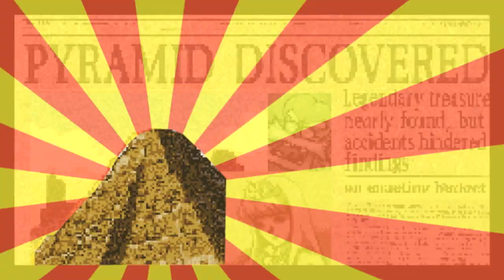[Waaw Land 4] Ep.05 - Gros Skill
Deux niveaux un peu labyrinthiques, avec un frigo et des flippers !
(l'histoire de la friteuse est vraiment arrivée, la cuisine est toujours là par contre)